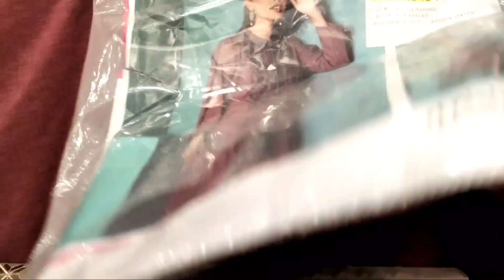Nishat linen Winter Sale 40% Off December 1, 2022